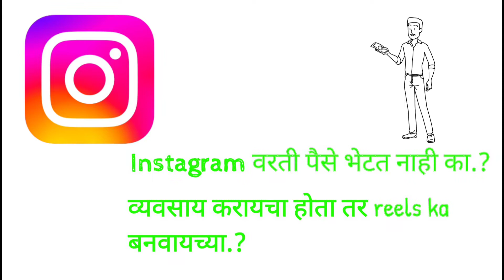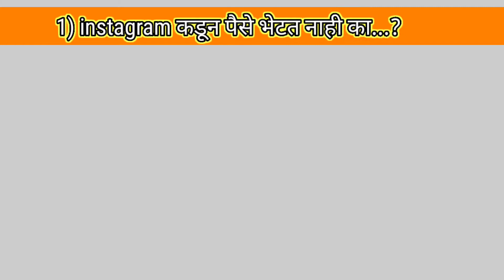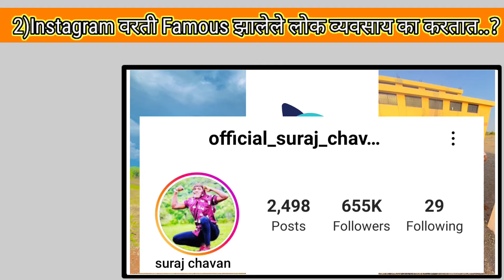Instagram वरती famous झालेले लोक व्यवसाय का करतात.?🤔| आधी famous आणि मग व्यवसाय..?पण का.?